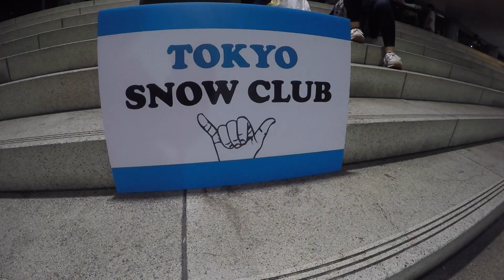Kozushima Island Japan Anniversary 2015 (HD)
September 19-21, 2015 Kozushima Island Japan Anniversary 2015

See yah! 🙂